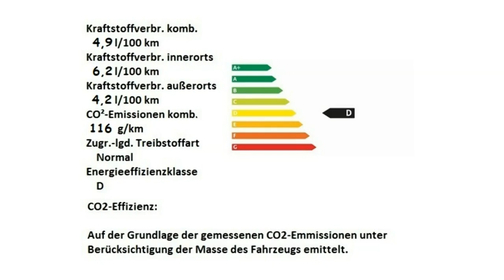Fiat 500 1 2 8V Lounge 0JC28573 Passione Rot Motor Village Berlin jetzt Stell.